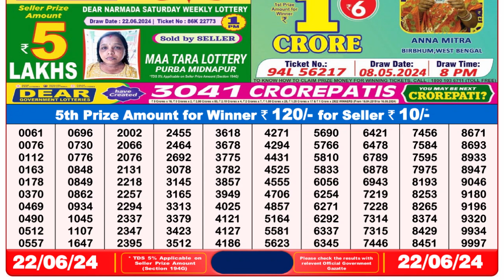🔴 Lottery Sambad Live 08:00pm 22/06/24 Evening Nagaland State Dear Lottery Result Pdf Download